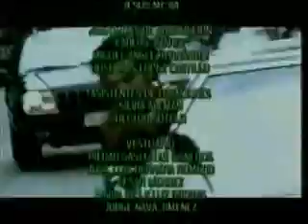Ladron de Corazones 54-4